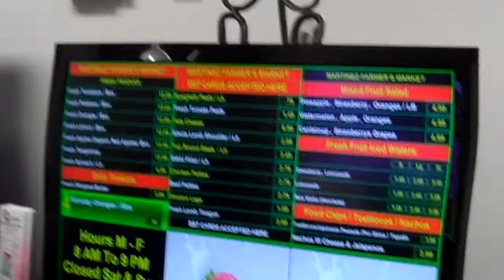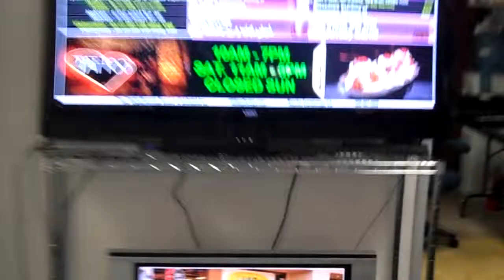HD Sign Design - Digital Menu Board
Digital Signage have been around for a few years, but just within the last year the consumer displays and TVs have been using much more advanced technology at much better price point.

 From Full Array (True LED) Technology Running @ 500 Nits Brightness with 1920 x 1080 Resolution in Sizes 32? / 42?/ 47?/ 55?/ 80? OR 90? to Mini Net book running 720P / 1080P Format HDMI output Interface. at prices from $800 to $10,000.

 We can help you utilize these affordable cutting-edge technology displays to get more business in your door 24/7. We can put an advertising campaign displaying as many massages as you want; thru the LED Window Display. driving more business into your store.